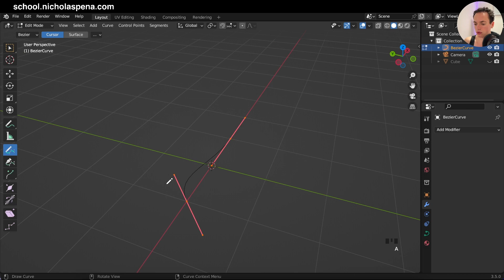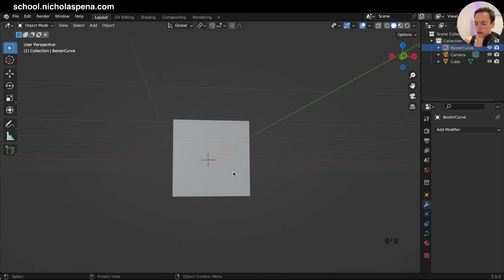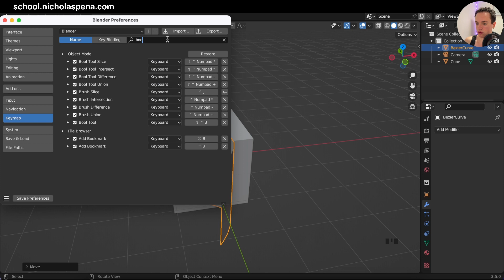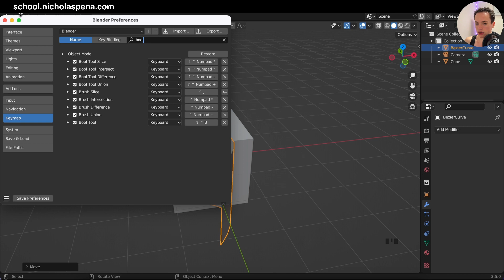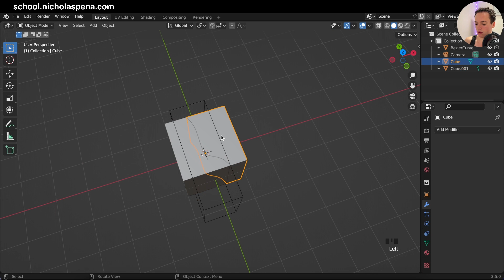3D Modeling Tutorial : How to make curved cuts through mesh | Blender